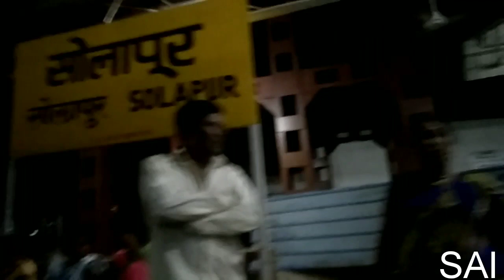SOLAPUR PLATFORM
सोलापुर प्लेटफॉर्म का नजारा है